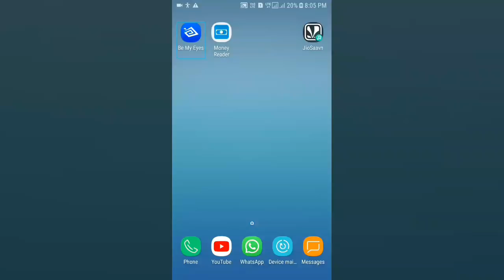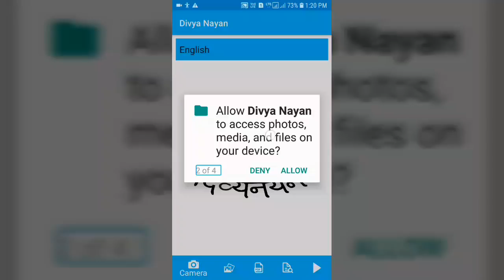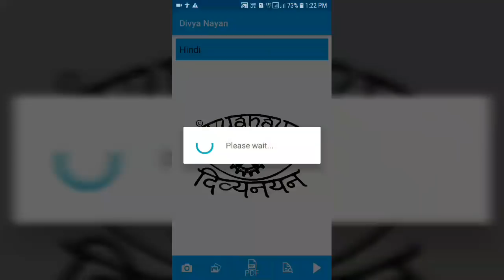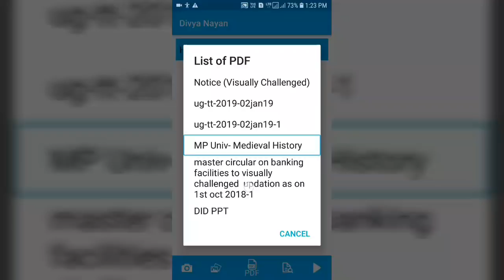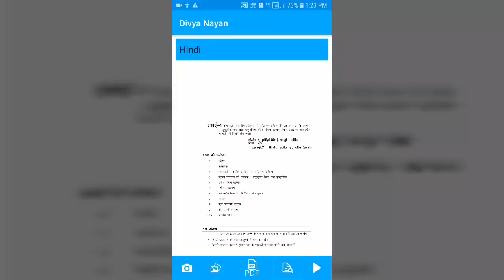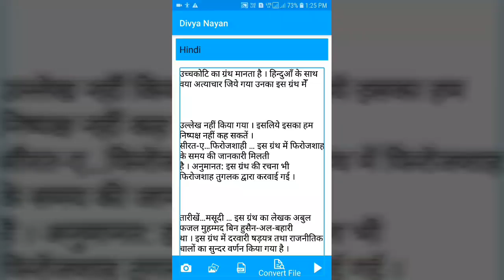How to use Divya Nayan applicationदिव्या नयन का उपयोग कैसे करें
Blind help in tech

This app is, best PDF  reader. for blind.
 hello friends, this is Ashok jangid here, and today I am going to show you how to use Divya Nayan  application

Link of
Divya Nayan

I'm on Instagram as @ashok8472. Install the app to follow my photos and videos.